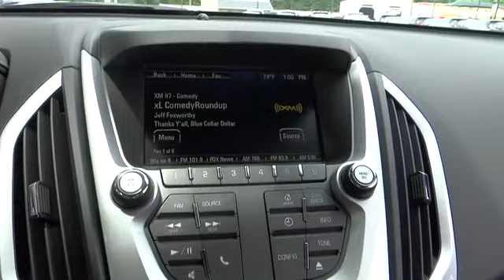2015 GMC Terrain For Sale Columbus, Zanesville, Newark, OH Coughlin Newark NM1762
2015 GMC Terrain